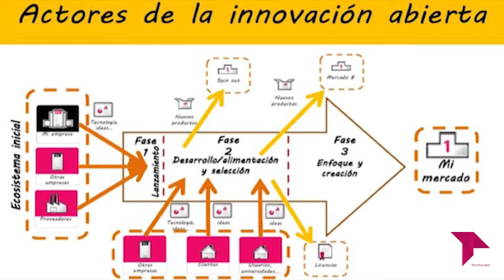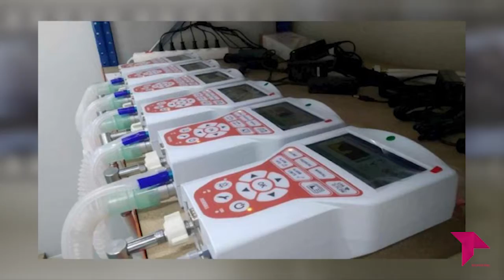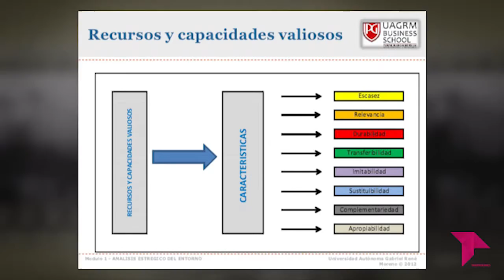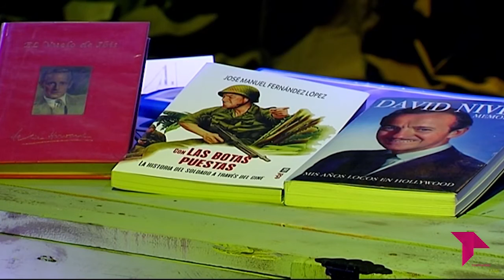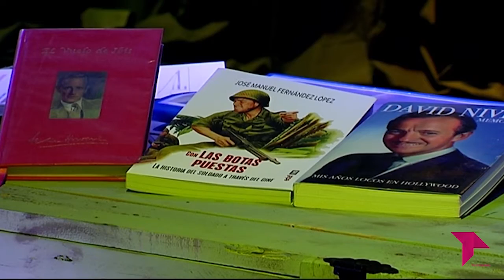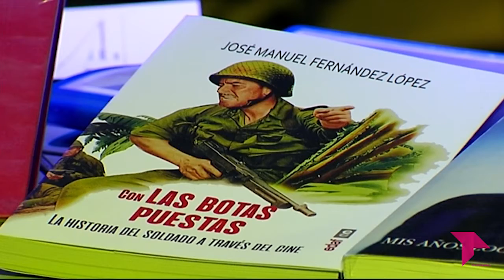CON LAS BOTAS PUESTAS 'EL GRAN MITCHELL'